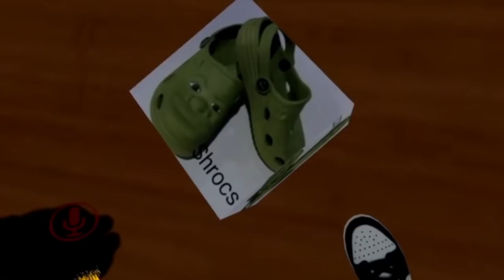CONFUSING VRCHAT VIDEO